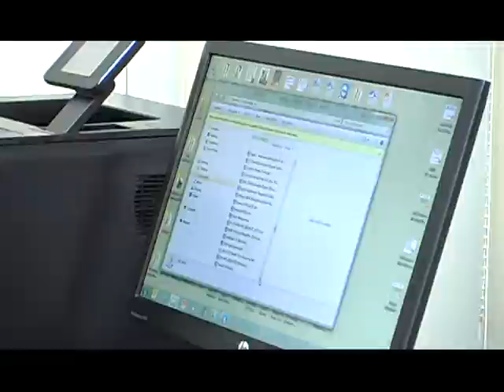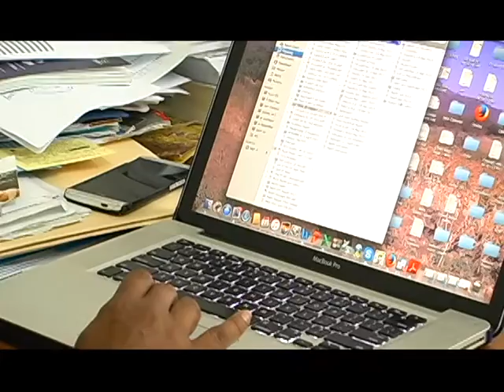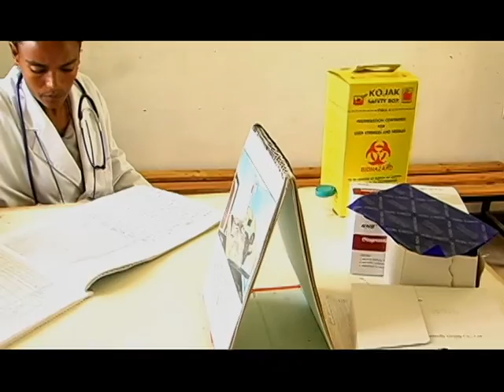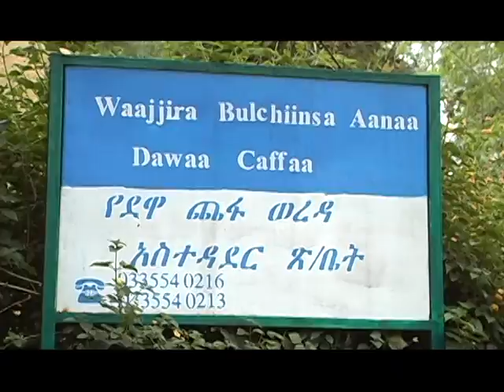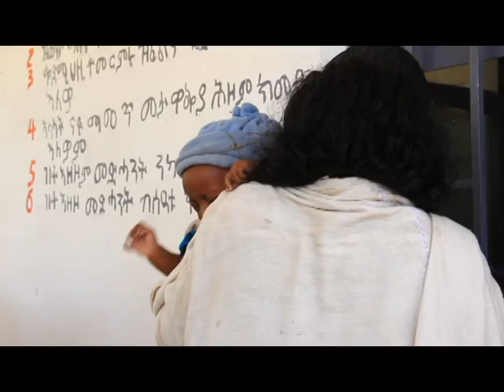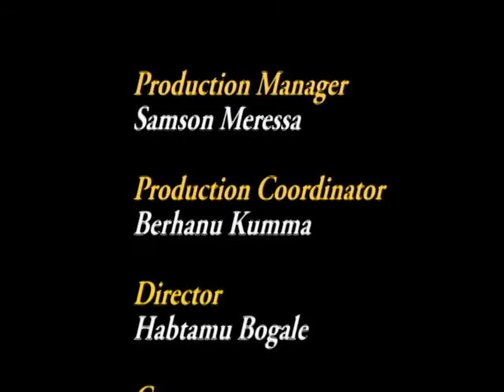CBHI in Ethiopia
The video deals with the opportunities and challenges of Ethiopia's Community Based Health Insurance